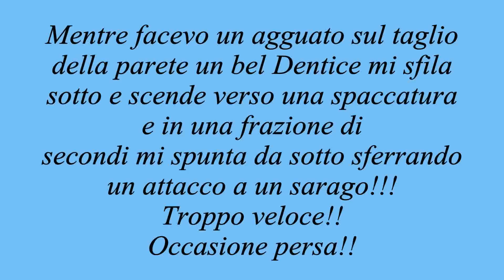Pescasub: Attacco del DENTICE....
Due tuffi di domenica sera...
Peccato per l'occasione mancata...